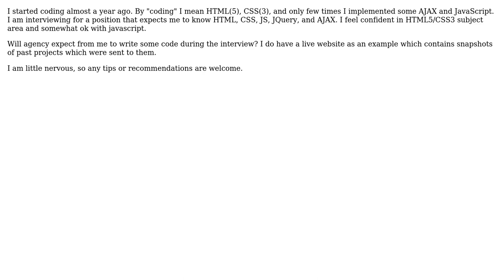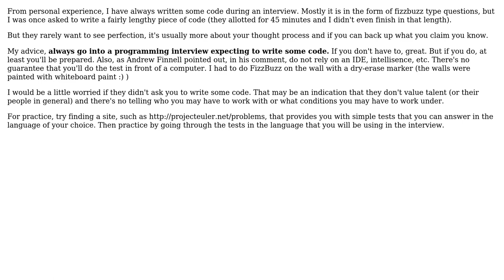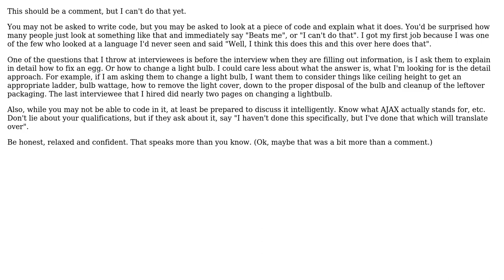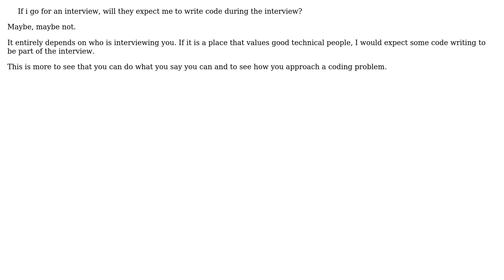Software Engineering: Should i expect real world questions from interviewing agency?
With thanks & praise to God, and with thanks to the many people who have made this project possible! | Content (except music & images) licensed under CC BY-SA | Music | Images & others | With thanks to user Yusubov user Oded user Mike Partridge user KPO user JohnP user gnat user David Peterman user bwalk2895 and the Stack Exchange Network Trademarks are property of their respective owners. You are responsible for your own actions.